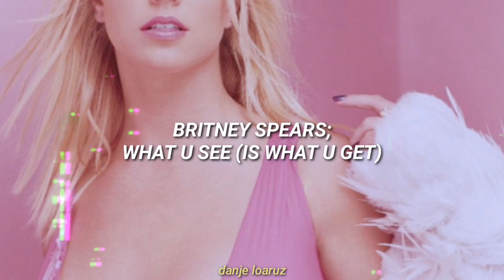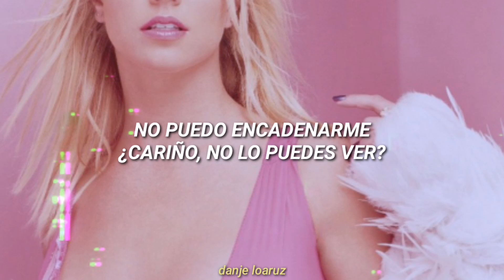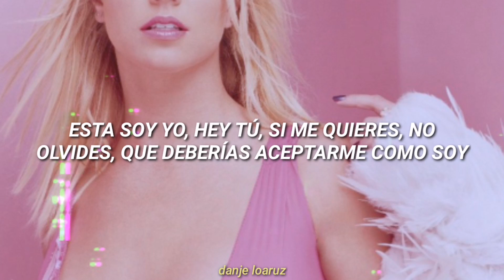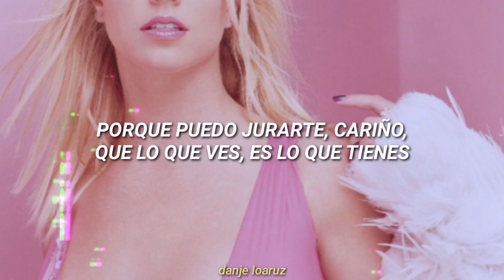Britney Spears | What u see (is what u get) - Letra en Español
Un gran mensaje el de esta canción, espero les guste. 💜✨